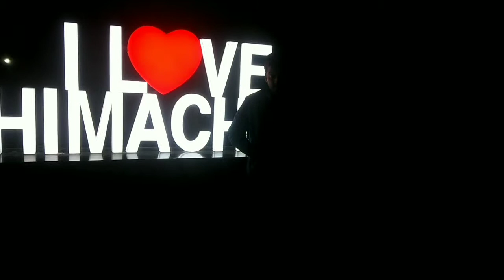Manali Trip Part- 1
The songs played in background was not  played by me and all right reserve to their owners.